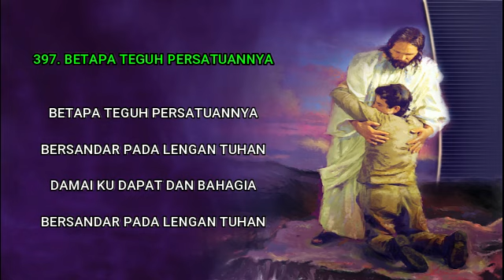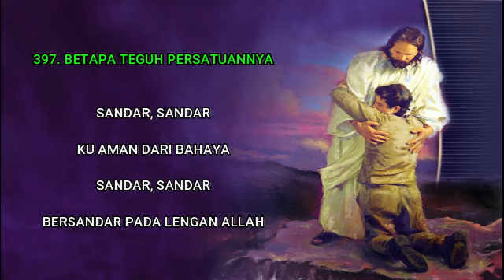LAGU SION NO. 397. BETAPA TEGUH PERSATUANNYA - EDISI LENGKAP 525 (INSTRUMENT DAN LIRIK)